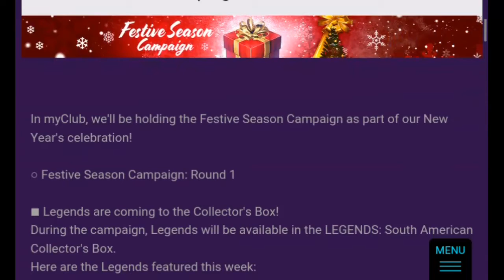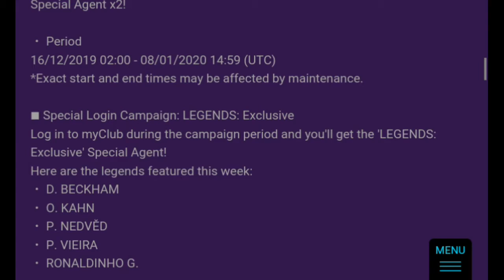Festive season Login Campian in PES MOBILE 20| FREE LEGEND PLAYER